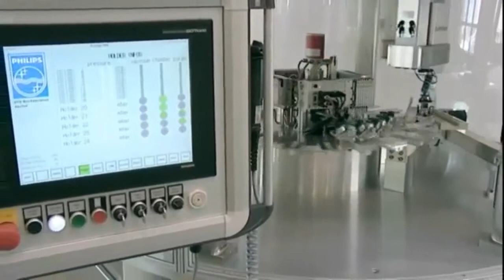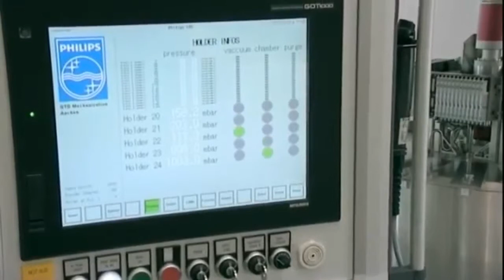Polohovací systém - QSZE 60